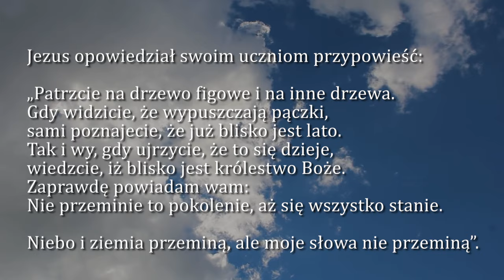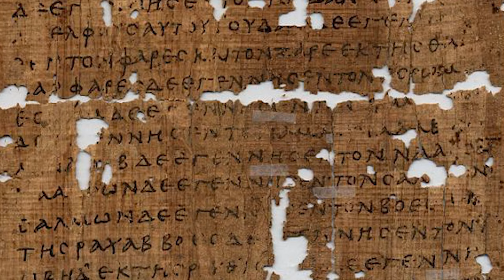Dobra Nowina na dziś | 1 grudnia - Piątek, XXXIV tyg. zwykłego